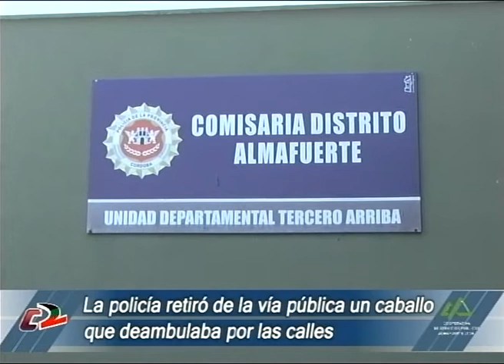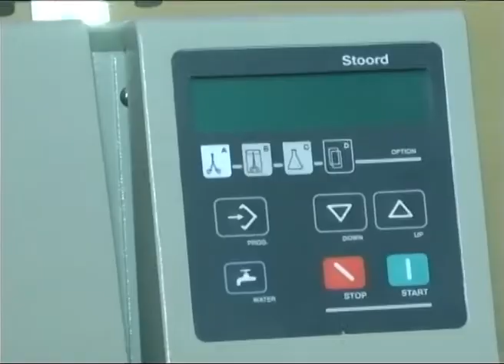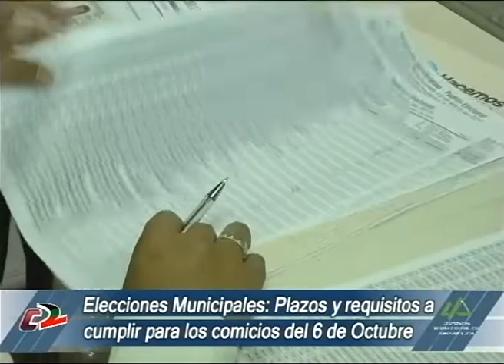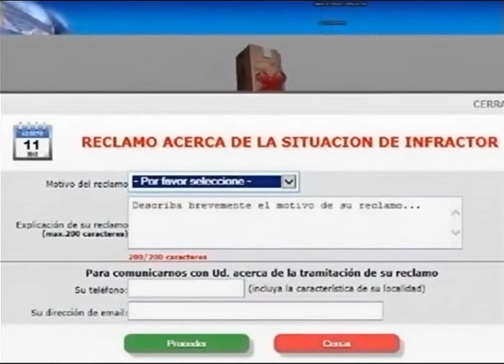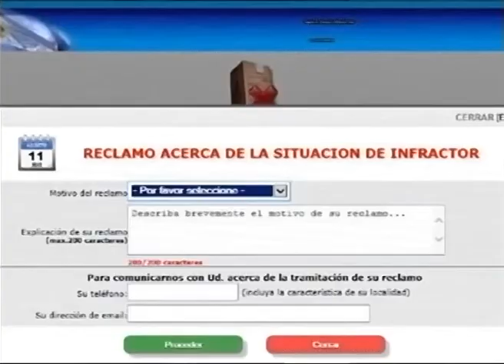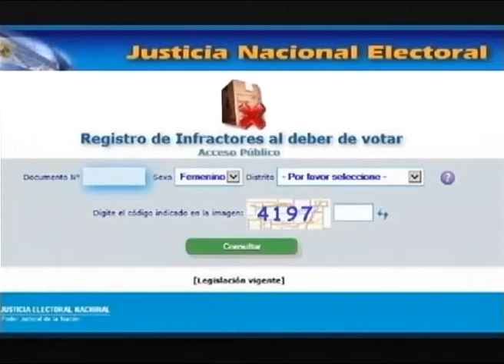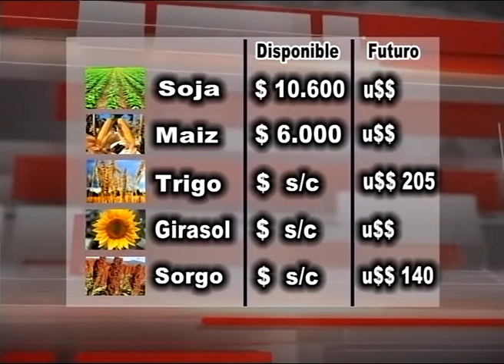30 Minutos Noticias 05 08 19